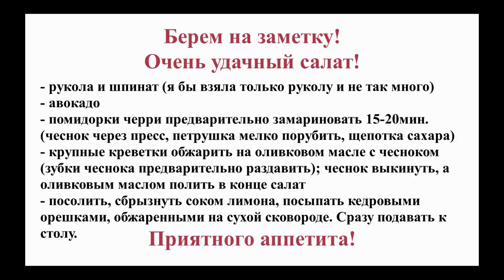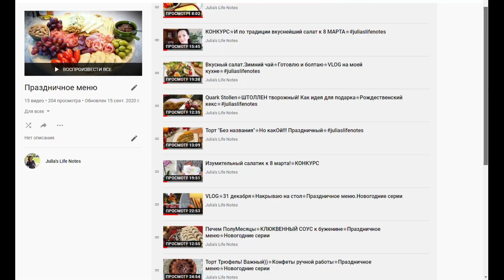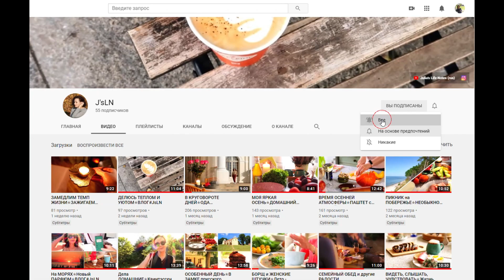Ах, КАКОЙ САЛАТИК✯КАРАНТИН ПРАЗДНИКУ не ПОМЕХА✯Обо ВСЕМ ПОНЕМНОГУ✯ВЛОГ#juliaslifenotes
В этом видео приглашаю Вас окунуться в уютную праздничную атмосферу моего города и дома.